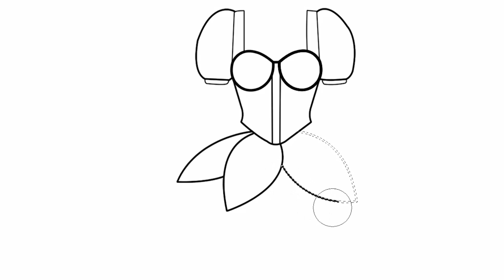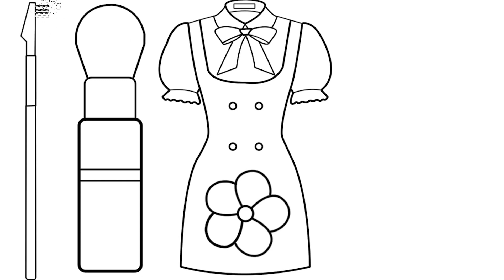joyful, Cute Drawing swings for babies for Kids and Toddlers | bacchon ki drawing acchi acchi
Welcome to our bacchon ki drawing acchi acchi (bacchon ka drawing) delightful world of creativity and drawing acchi acchi drawing! In this bacchon ki drawing, we invite all kids and toddlers to embark on a magical adventure of drawing acchi acchi drawing (aasan si drawing) of Swings for babies and coloring. Join us as we explore the wonders of imagination acchi si drawing and bacchon ke liye drawing, learn exciting drawing techniques, and add vibrant colors to our acchi wali drawing dikhao.

In this acchi acchi drawing banana sikhayen aasan tarike se first part of the video, we'll dive into the magical realm of drawing. Watch as we demonstrate chhote bacchon ki drawing acchi si and engaging drawing techniques to create cute chhote bacchon ki drawing kaise banate hain, playful scenes, and delightful objects so your kids will be able to say acchi acchi drawing bhejo and sundar drawing dikhao.

After the bacchon ki drawing sikhana session, it's time to add a splash of color! .Kids and toddlers will have a blast experimenting with aasan wali drawing batao different colors, blending techniques, and adding their personal touches to their artwork and acchi si drawing dikha de.

After the chhote bacchon ki drawing karne ka tarika session, it's time to add a splash of color! . Kids and toddlers will have a blast experimenting with acchi wali drawing dikhaiye different colors, blending techniques, and adding their personal touches to their artwork.